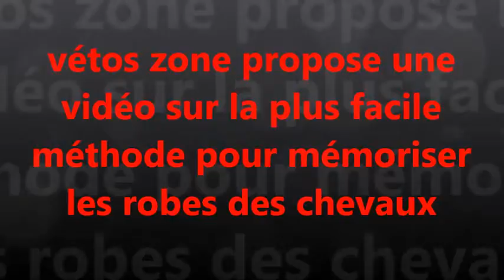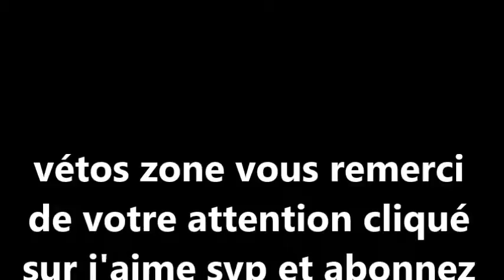les robes des chevaux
La vidéo a été téléchargée à partir d'une autre chaîne YouTube
vétos zone propose une vidéo sur les robs des chevaux
La robe désigne la ou les couleurs d'un cheval. Les dénominations des robes ainsi que leurs définitions sont liées à leur apparence visuelle, définie par la couleur des poils et des crins qui la composent. Ces couleurs vont du noir au blanc en passant par toutes les gammes du « marron »
# chevaux